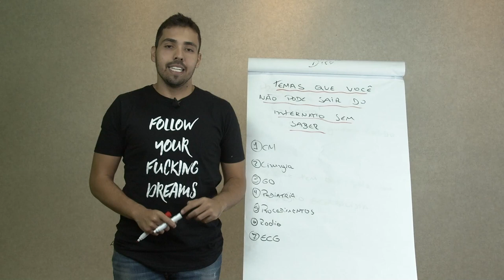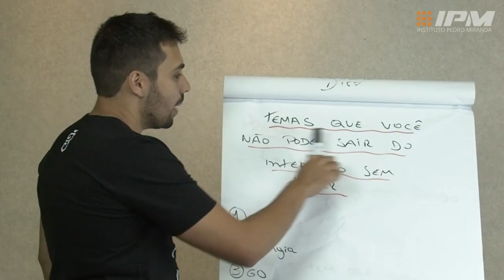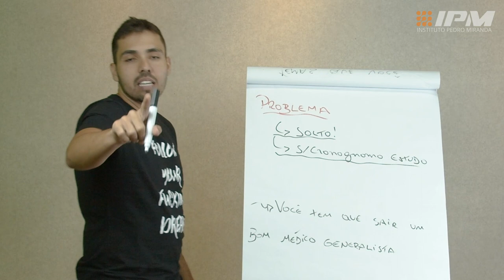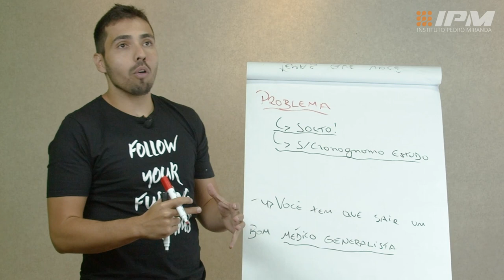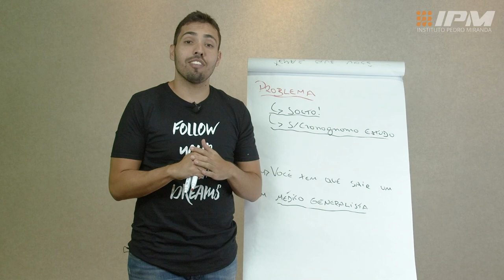TEMAS QUE VOCÊ NÃO PODE SAIR DO INTERNATO SEM SABER | PEDRO MIRANDA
Você tem dificuldades de aprender alguns assuntos no internato? Nesse vídeo estou falando de temas básicos que você deve aprender para ir bem no internato!

Que tal acessar mais conteúdos como esse?